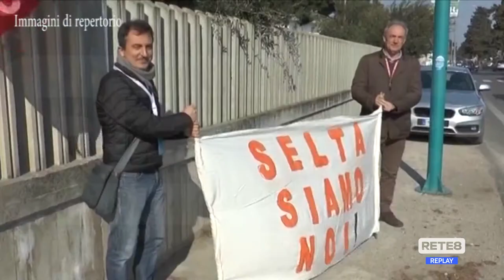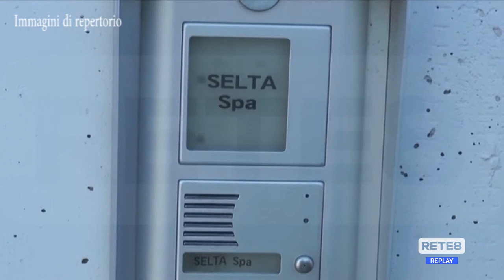Tortoreto - Un acquirente per la Selta